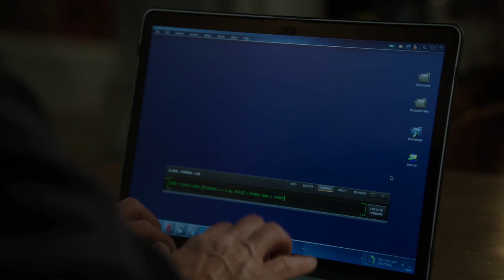Supernatural | Behind The Scenes: The Mary Winchester Mythology | Warner Bros. Entertainment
Before Dean and Sam Winchester were hunters themselves, their mother, the mysterious Mary Winchester, made a choice that determined the rest of their lives. A choice that is also the basis of Supernatural's sprawling mythology.

About Supernatural:
When they were boys, Sam and Dean Winchester lost their mother to a mysterious and demonic supernatural force. Subsequently, their father raised them to be soldiers. He taught them about the paranormal evil that lives in the dark corners and on the back roads of America ... and he taught them how to kill it. Now, the Winchester brothers crisscross the country in their '67 Chevy Impala, battling every kind of supernatural threat they encounter along the way.